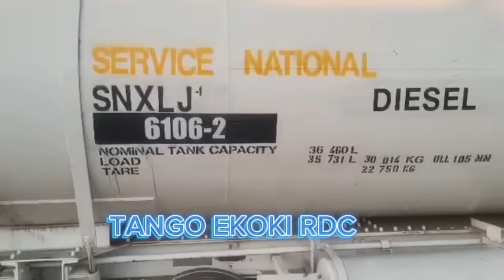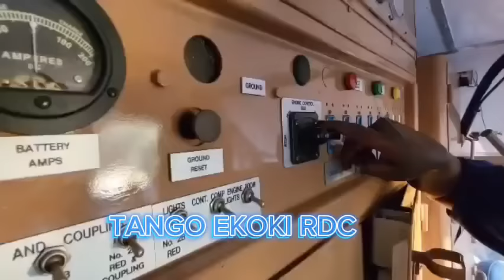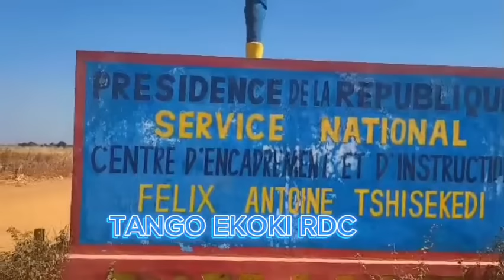MESSAGE DE WAZALENDO À FÉLIX TSHISEKEDI! INTENSE COMBAT À KANYABAYONGA, GENERAUX PUNIS. SUIVEZ